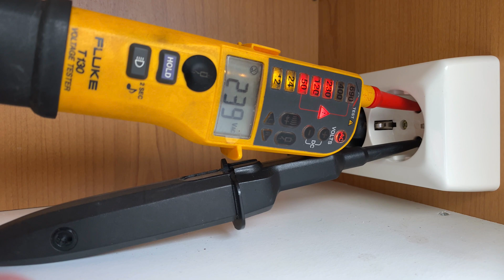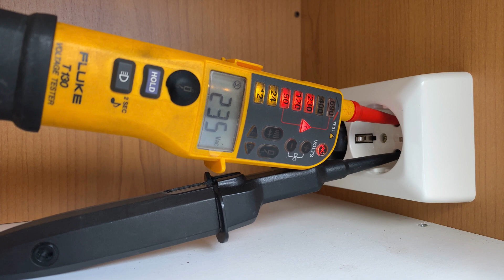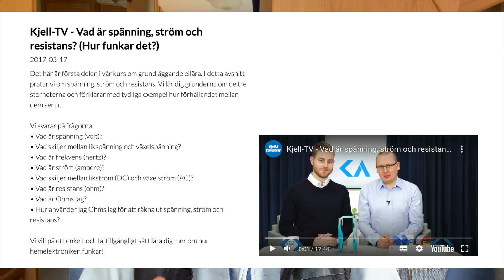Hur Fungerar 230 Volt Nätspänning till Husbilen.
Videon handlar om hur fungerar 230 Volt nätspänning till husbilen.
Jag förklarar grundläggande ellära för 230 Volt nätspänning, gällande fas, nolla och jord och hur vi kan mäta oss fram till dessa ledare.

*Länkar nedan är i samarbete med Kjell & Company. Ni betalar samma pris, men kanalen får några kronor.

"Betalt samarbete med Kjell & Company"